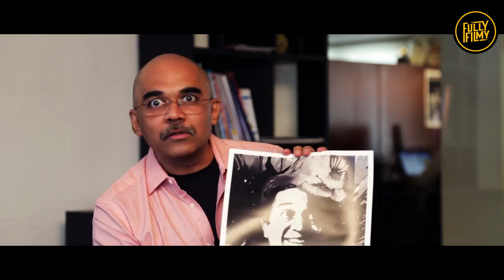What is a Movie Review feat. Baradwaj Rangan | Fully Frank | Fully Filmy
On this episode of Fully Frank, Vj Abishek and the National Award winning film critic Bharadwaj Rangan talk about what movie reviews are and how to present a good review.